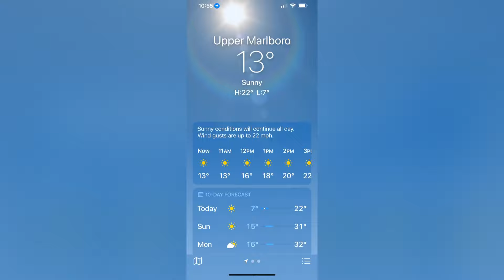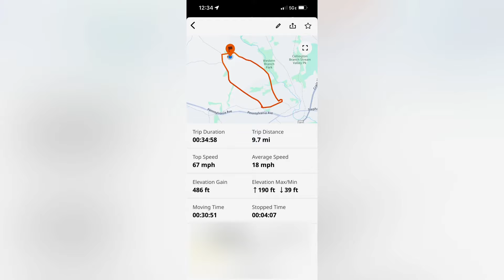Riding in 13 degrees Fahrenheit (- 10.55 Celsius) with Harley-Davidson Heated Gear on and it Works!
Cold Weather Gear:
H-D Heated Gloves
H-D Base layered Heated Pants
H-D Heated Base layered Jacket
H-D Heated Socks
H-D Cold Weather Pants
H-D Leather Jacket
H-D Modular Helmet
Amazon purchased Sireck cold weather Balaclava Ski Mask

2021 Harley-Davidson Road Glide Limited with 131 Stage 4 and Rinehart racing headers and 4.5” Slip on’s. 125HP with 144 Torque

About the bike:
2021 Harley Davidson Road Glide Limited
131 Derby Cover by Throttle Addiction
Harley-Davidson Empire Series: heated grips, front and rear foot controls, brake pad, shifter and clutch pads all H-D Empire Series. Klock Werkz windshield.
12” Bars H-D, H-D Mirrors.
Shifter linkage, LED front and rear saddle bag turn signals, lower leg fairing LED lights, and two part CVO low profile style seat- Amazon. Heavy Air Breather by Arleen Ness. Slip on 4.5” dual exhaust and Headers by Rinehart Racing.
Advanblack Parts:
LED Headlight, extended side panels, front fender, long saddlebags, saddle bag 6x9 lids, rear dominator fender all by Advanblack.  21” Front Wheel - Prodigy.  Speakers: (4) 6.5” 300w Polk in front fairing and tour pack, (2) Polk 6x9” 450w Speakers in Saddle bag lids. (2) Hog Tunes Speakers and mounts for lower leg fairings. CVO style tank emblem - eBay.
Rok Form cell phone mount.  Apple Car play adapter - Amazon.
Harley-Davidson Screaming Eagle high performance Clutch, Screaming Eagle 131ci upgrade engine kit with Stage 4. Techno Research custom tuned by H-D of Quantico, VA.
Kenwood KAC-M1814 4-Channel Compact Bridgeable Marine/Motorsports 400W Max Power Digital Amplifier.
Rinehart Racing Slimline Dual headers

Camera equipment:
Ultra Long Selfie Stick
Rode Lavalier GO Professional Wearable Microphone
Rode Wireless GO II
RAM mounts

Vehicle wash and Cleaning:
Meguiar's G200924 Ultimate Quik Wax,
Meguiar's Ultimate Wash & Wax Car Care Cleaning Kit Solution

Editing:
Insta360 app
Videoshop app

When I Get Out • J. Alphonse Nicholson
P-Valley: Season 2
® 2022 Lions Gate Entertainment Inc.
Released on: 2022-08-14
Composer, Writer: Michael J. Smith
Composer, Writer: Brandon J. Phillips Taylor
Composer, Writer: Konstantinos Latos
Composer, Writer: David Nelson Fuller

Bubbles • Dural
Sad Al
© • 2017 PLUS100 Records
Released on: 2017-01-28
Composer, Writer: Dural

October • Ilya Truhanov
Goodbye Youth Tango

Dream • Dural
Sad Al
• • 2017 PLUS100 Records
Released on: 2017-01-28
Composer, Writer: Dural

Bubbles • Dural
Sad Al
® • 2017 PLUS100 Records
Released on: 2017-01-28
Composer, Writer: Dural

SONG: Wild World 2-16961
Ilya Truhanov
Far And Wide
LICENSES
Adrev for Rights Holder; Abramus Digital,
LatinAutorPerf, ARESA, MG Rights Management
(US), LLC, ASCAP, and 1 Music Rights Societies

Muzhchiny u monitorov
ARTIST: F. SC Grishkovets, Bigudi
LICENSES WMG; 000 C...
S.B.A.Music Publishing LTD, and 8 Music

Wild World 2-16961
Ilya Truhanov
Far And Wide
LICENSES
Adrev for Rights Holder; Abramus Digital, BMG
Rights Management (US), LLC, LatinAutorPert,
ASCAP, ARESA, and 1 Music Rights

Radio dija tebja
Grishkovets, Bigudi

Introduction Music credit:
Beats by Sav - Mael Yng
Eazy-E Boyz n the Hood Instrumental

Free Music from Insta360 editing app:
Now Solar (a) - George  Stephenson
Chill Hip Hop Vlog - VK7

Fair Wind • Ilya Truhanov
Illya Truhanov
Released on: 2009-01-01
Writer, Composer: Ilya Truhanov

I am formally requesting or requested permission to use this YouTube and other YouTube videos to promote Harley-Davidson as a band ambassador and owner of 7 Harley-Davidson motorcycles and unlimited clothes, gear and paraphernalia that I used and wear during my videos. HARLEY-DAVIDSON, HARLEY, H-D, and the Bar and Shield Logo are among the trademarks of H-D U.S.A., LLC.